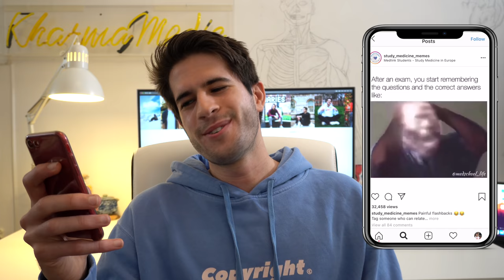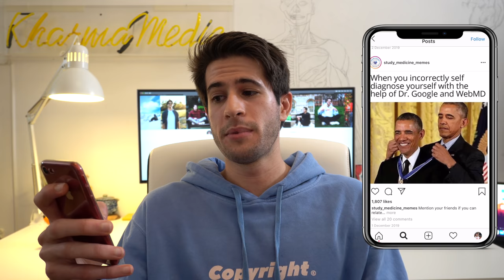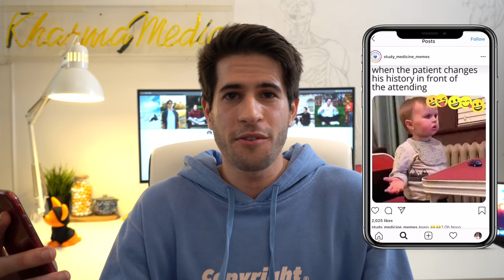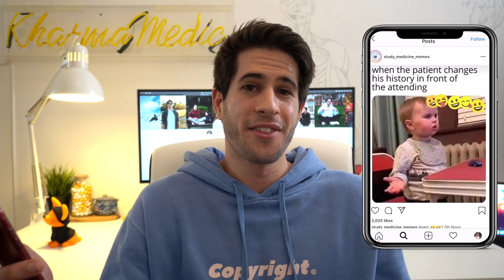Student Doctor Reacts to Hilarious Medical Memes | KharmaMedic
👋🏻 Hey guys! I'm trying something new this week instead of the med student vlogs: my first ever Medical Meme Review react video! Sometimes after a long day of clinical placement a medical student just need some med school memes to cheer them up you know? I hope you enjoy me reacting to these medical school memes and have a wonderful day 😊